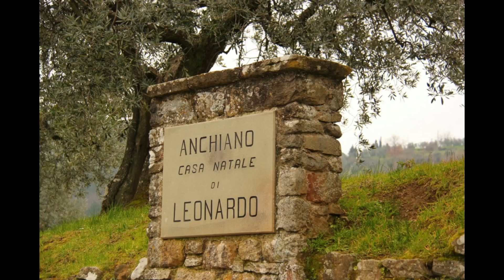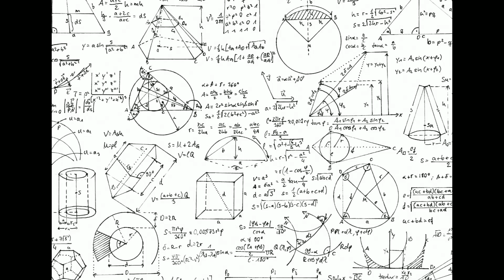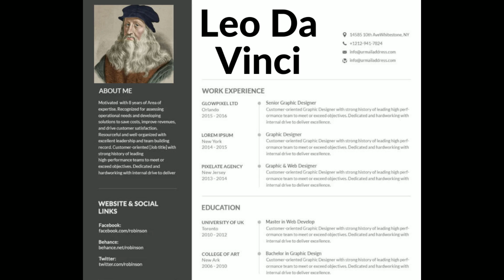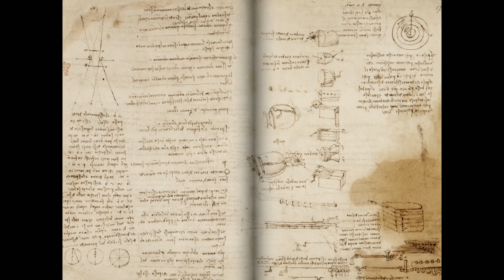Biography of the Genius of Geniuses I Leonardo Da Vinci Documentary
You can find more such videos on the channel.

Leonardo di ser Piero da Vinci. He is one of the greatest artists and geniuses of the world who brought the Renaissance art to its peak, known not only for his artistic structure but also for his research and inventions in various fields. He was born on April 15, 1452 in Anchiano. Although there is no concrete evidence, it is speculated that Leonardo's mother, Caterina, was a Middle Eastern slave belonging to his father, Piero. His father married his first wife, Albiera, the year Leonardo was born...